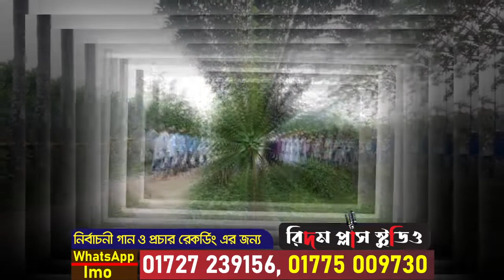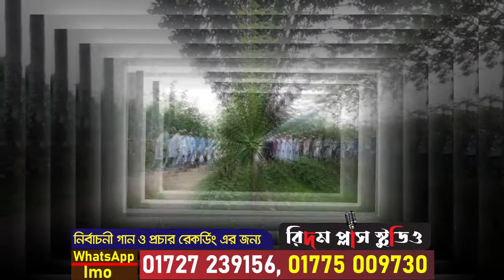যে গানে বিজয় হলো টিউবওয়েল মার্কা। টিউবওয়েল মার্কার বিজয়ী গান।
আসন্ন ইউনিয়ন পরিষদ নির্বাচনে প্রার্থীর নামে গান ও প্রচারণার জন্য রিদম প্লাস স্টুডিও WhatsApp / Imo:-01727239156